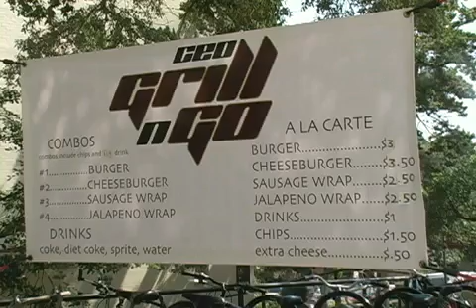Quad Food...mmmm...good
You can buy three full meals in The Quad at Texas State University for seven dollars.  Are you hungry?